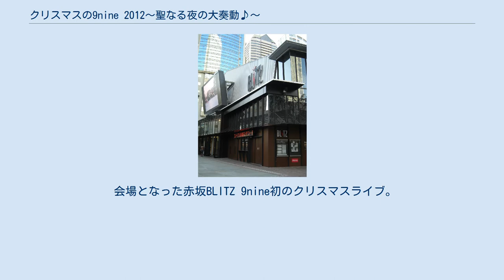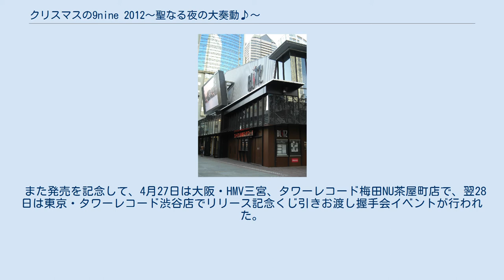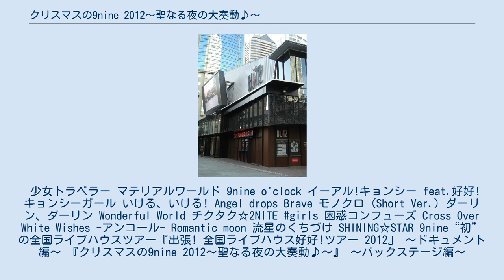クリスマスの9nine 2012〜聖なる夜の大奏動♪〜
『クリスマスの9nine 2012～聖なる夜の大騒動♪～』(クリスマスのナイン 2012〜せいなるよるのだいそうどう♪〜)は、パフォーマンスガールズユニット9nineが2012年12月14日に赤坂BLITZで開催されたライブ。
また、その模様を収録した映像作品である。
2013年4月24日にSME RecordsからDVDとBlu-rayで発売された。
 会場となった赤坂BLITZ 9nine初のクリスマスライブ。
約1400人を動員。
また、2013年2月6日にニューシングル「colorful」の発売と映画『スタードライバー THE MOVIE』のタイアップ、2013年3月13日にリニューアル後2枚目のアルバムの発売、同ライブの映像化、さらには2013年3月10日に中野サンプラザで「サンプラザの9nine」の開催がサプライズで発表された。
リニューアル後、SME Recordsから発売する初のライブDVD&Blu-rayにもある。
 また発売を記念して、4月27日は大阪・HMV三宮、タワーレコード梅田NU茶屋町店で、翌28日は東京・タワーレコード渋谷店でリリース記念くじ引きお渡し握手会イベントが行われた。
少女トラベラー マテリアルワールド 9nine o'clock イーアル!キョンシー feat.好好!キョンシーガール いける、いける! Angel drops Brave モノクロ (Short Ver.) ダーリン、ダーリン Wonderful World チクタク☆2NITE girls 困惑コンフューズ Cross Over White Wishes -アンコール- Romantic moon 流星のくちづけ SHINING☆STAR 9nine“初”の全国ライブハウスツアー『出張! 全国ライブハウス好好!ツアー 2012』 ～ドキュメント編～ 『クリスマスの9nine 2012～聖なる夜の大奏動♪～』 ～バックステージ編～